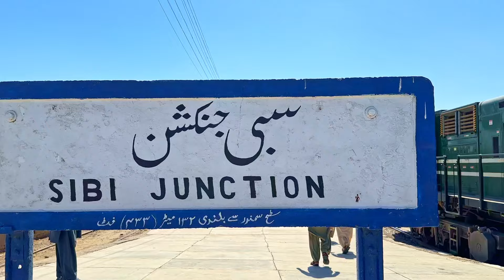Journey Jaffar Express | Sibi To Multan | Evening and Night | Single Line Overtake Bolan Mail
assalam-e-alikum

Journey Jaffar Express | Sibi To Multan | Evening and Night | Single Line Overtake Bolan Mail Express | Sukkur Express Green Line Express Two Coaches Economy Class

Time Stamps :
00:00 Intro journey Video clips
01:31 Arrival Jaffar Express Siba JN Station
03:08 Depart Jaffar Express Siba JN Station
05:57 Sibi Loco Shed￼
08:46 Inter Loop Line Perak Railway Station 2:23 PM
11:12 Bolan Mail Overtake Jaffar Express
13:15 Depart Perak Railway Station 2:46 PM
15:52 Crossing Dingra Railway Station 3:12 PM
16:53 Arrival Bakhtiar Abab Domki Railway  Station 3:46 PM
18:11 Depart Bakhtiar Abab Domki Railway Station 3:51 PM
19:28 Arrival Dera Murad Jamali Railway Station 4:49 PM
20:50 Depart Dera Murad Jamali Railway Station 4:55 PM
23:39 Arrival Dera Allah Yar Railway Station 5:22 PM
24:56 Depart Dera Allah Yar Railway Station 5:28 PM
27:02 Danger Route Railway Line
29:05 Arrival Jacobabad Junction Railway Station 5:52 PM
31:56 Perform 1 Stop Sukkur Express
32:41 Depart Jaffar Express 6:09 PM
38:18 ML2 Line Jacobabad JN To Kot Addu JN Station
38:44 Branch Line Jacobabad JN To Larkana JN
40:27 Crossing Abad Railway Station 6:33 PM
42:33 Arrival Sukkur Railway Station 8:10 PM
44:16 Depart Sukkur Railway Station 8:17 PM
46:32 Railway Bridge
47:30 Ayub Bridge, Railway Bridge
48:48 Arrival Rohri Junction Railway Station 8:29 PM
50:23 Perform 1 Stop Shalimar Express
51:27 Depart Rohri Junction Railway Station 8:57 PM
54:00 Arrival Multan Cantt Railway Station 4:02 AM

Train Name : 40DN - Jaffar Express
Locomotive : GEU 20 4557
Date : 22 February 2024
Depart Time : 2:09 PM

Train Name : 39UP - Jaffar Express
Locomotive : GEU 20 4561

Train Name : 3UP - Bolan Mail Express
Locomotive : GEU 20 4556
Crossing Time : 2:43 PM

Train Name : 146DN - Sukkur Express
Locomotive : RGE 20 5115
Depart Time : 6:15 PM

Train Name : 28DN - Shalimar Express
Locomotive : GEU 40 9033
| Key Words |
Pakistan railways | Pak business Express | Shalimar Express | hazara Express | Awam Express | Green Line | Karachi | Vlog | food vlog | Karachi food street | Dubai | Attock | Tezgam | Karachi Express | Karachi Street | travelling | train | travelogue | viral